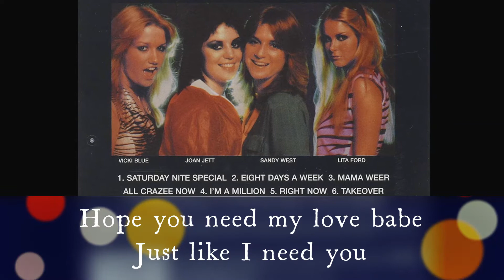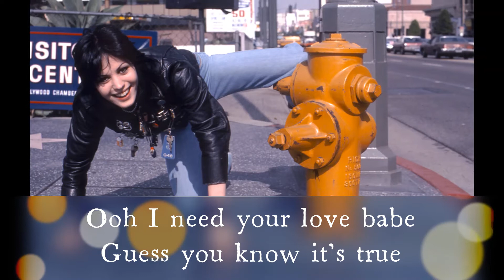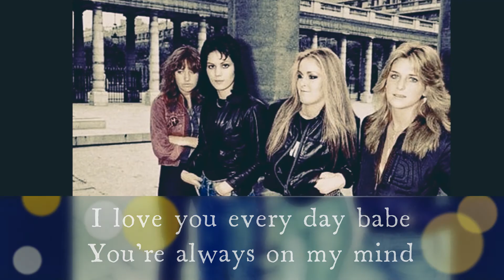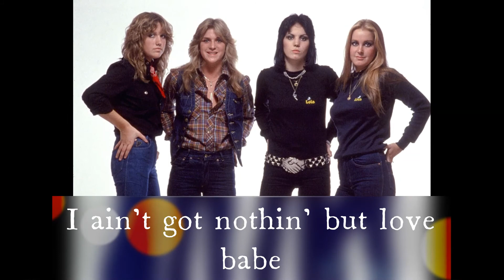The Runaways - Eight Days A Week - Lyrics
Album : And Now... The Runaways (1978)
The Runaways    Eight Days A Week  : John Lennon, Paul McCartney
Members.
Joan Jett - (Rhythm guitar, lead and backing vocals)
Lita Ford - (Lead guitar, all bass, backing vocals)
Sandy West - (Drums, backing vocals, lead vocals on "Right Now")
Sandy west died on October 21, 2006 at the age of 47 from Lung cancer diagnosed a year before.
Vicki Blue - (Bass, backing vocals)
                     But, (only credited, did not perform on the record)
At the beginning of the recording sessions, Vicki Blue left the band and the bass lines on the tracks are actually played by Lita Ford.
Vicki Blue – Bass, backing vocals (1977–1978)
Laurie McAllister – Bass, backing vocals (1978–1979)
She died of complications from an asthma attack on August 25, 2011 at the age of 54.
Ooh I need your love babe
I guess you know it's true
Hope you need my love babe
Just like I need you
Hold me, love me, hold me, love me
I ain't got nothin' but love babe
Is not enough to show I care
Guess you know it's true
I love you every day babe
You're always on my mind
One thing I can say babe
I love you all the time
Eight days a week, Eight days a week, Eight days a week